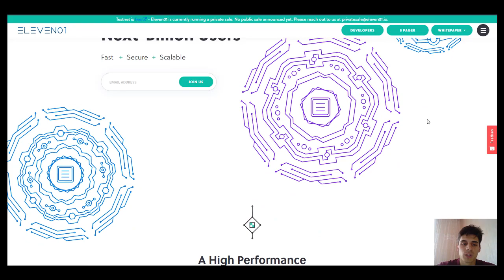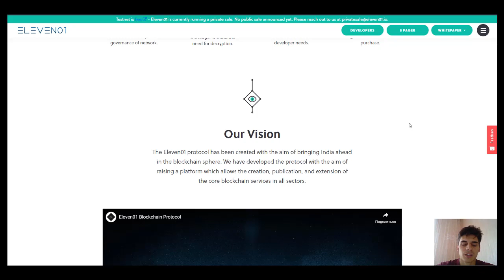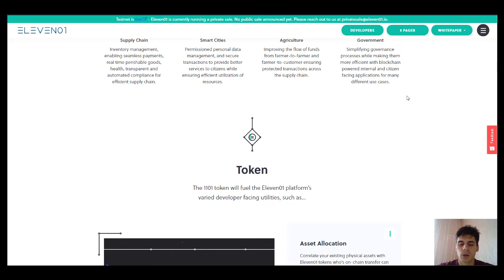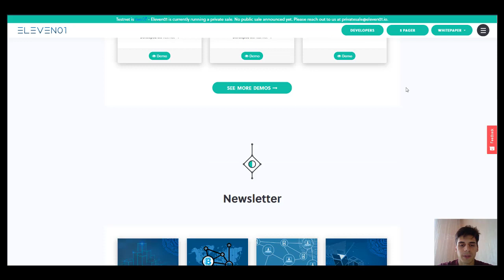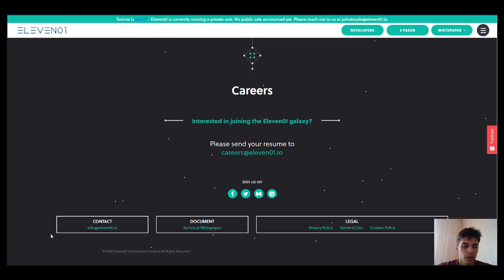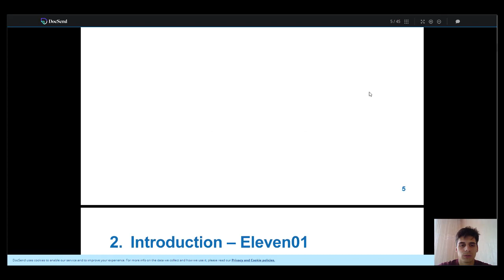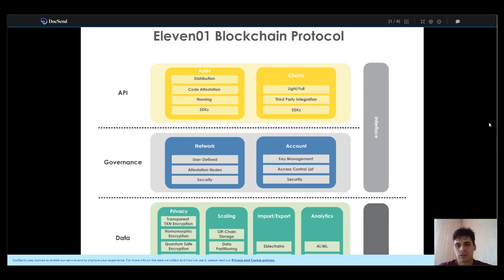Eleven01 and Indian blockchain-market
Official Author Links:
Bitcointalk Name: Latines

ETH Address : 0x7fE33AFe1109a52D7f6311Cc0B8b8388d547eA5C